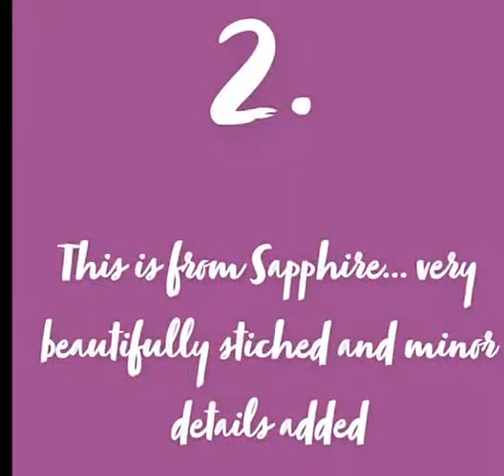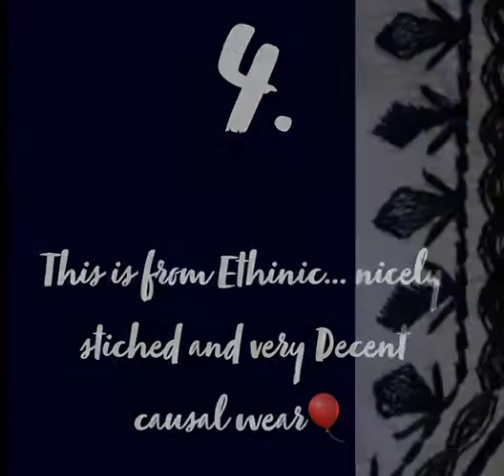EID COLLECTION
ethinc
allure collections
sapphire